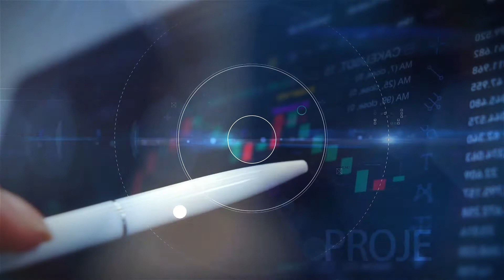SAMET ACAR BOUTİQUE BARBER - TV8,5 İş ve Başarı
TV8,5 "İş ve Başarı" Programımızda SAMET ACAR BOUTİQUE BARBER'i konuk ettik, bu keyifli röportaj için teşekkür ederiz.